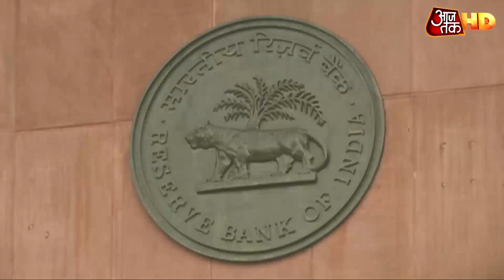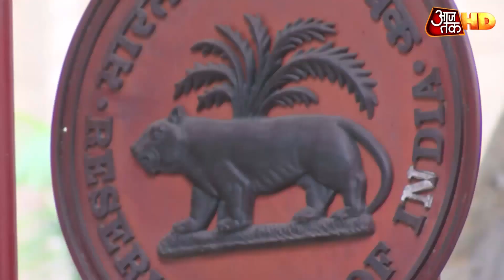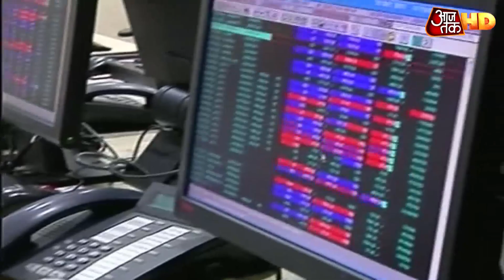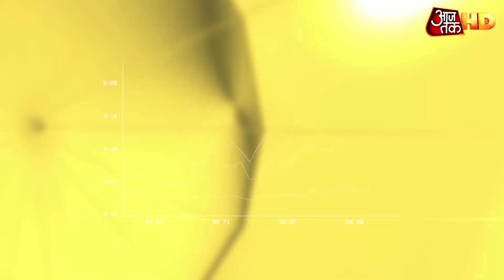Business News: ब्याज दरों में नहीं होगी कमी, देखें क्या बोले RBI के गवर्नर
EMI में कमी की उम्मीद लगाए बैठे होम लोन ग्राहकों का इंतज़ार RBI ने और लंबा कर दिया है. अनुमान के मुताबिक ही RBI ने रेपो रेट में कोई कमी नहीं की है. ये लगातार तीसरी पॉलिसी है जब RBI ने प्रमुख उधारी दरों में कोई बदलाव नहीं किया.